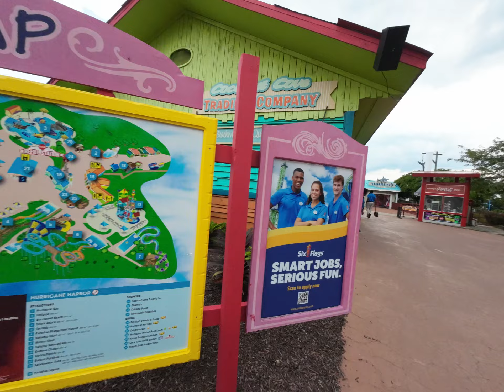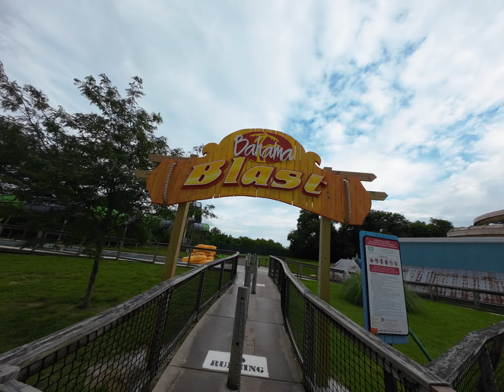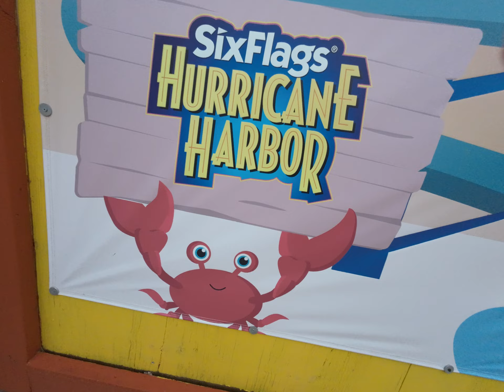Six Flags America Hurricane Harbor Wasserpark | Lazy River und Rutschen | East Coast Tour #19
Nachdem wir den Tag über Six Flags America besuchten, hatten wir Nachmittags noch etwa 2 Stunden Zeit uns im dazugehörigen Wasserpark auszutoben. Und so wagen wir uns für mehrere Runden in den Lazy  River und testen die Rutschen im Park aus. Sehr viel konnten wir im Wasserpark leider nicht filmen aber ein paar Eindrücke haben wir dennoch mitgebracht. Abends gehts es dann ins neue Hotel und wir schlagen uns noch die Bäuche am Golden Corral Buffet voll. Was für ein gelungener Tag!

Lasst gerne ein Like und kostenloses Abo hier, so verpasst Ihr kein Video mehr und könnt unsere ganze Reise weiterverfolgen.